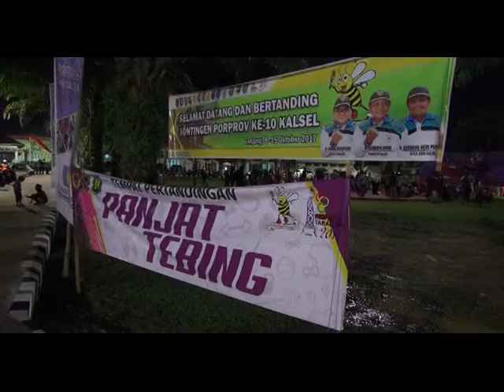CABOR PANJAT TEBING OPTIMIS CAPAI TARGET